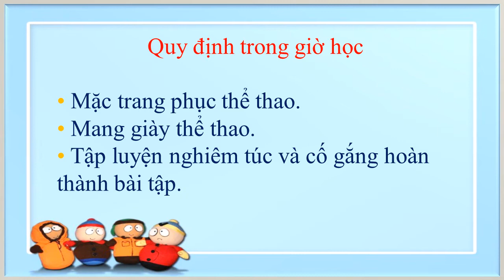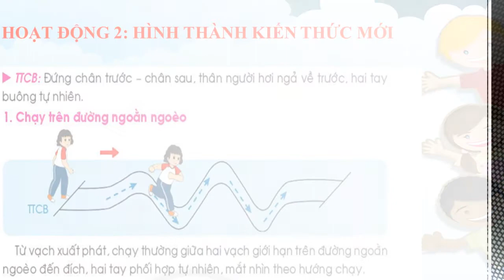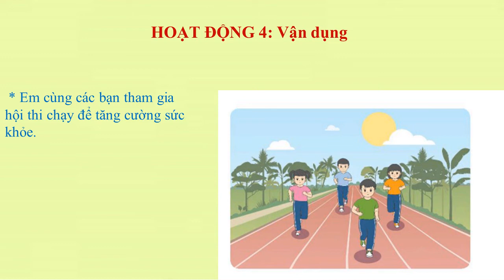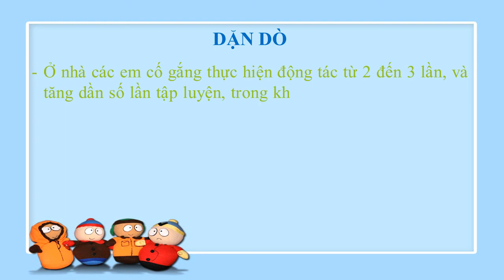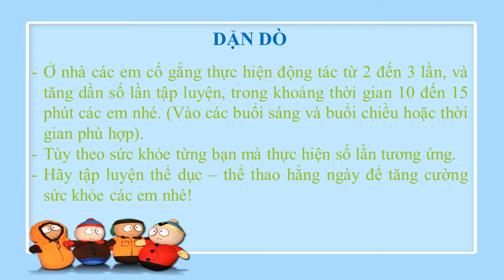GDTC - KHỐI 2 -TUẦN 15